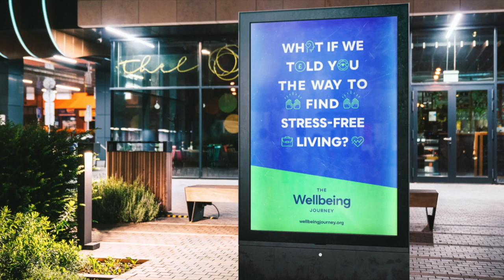Matt Summerfield Senior Pastor Zeo Church Hitchin on Wellbeing Journey - Talking Hope Ep 26